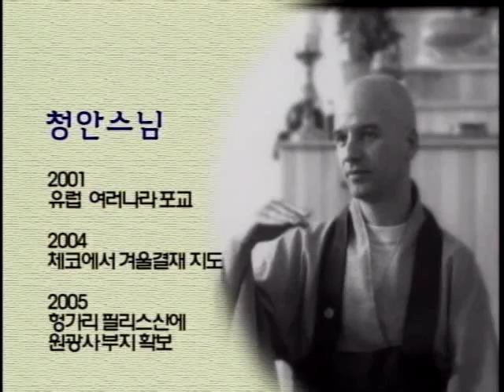Zen Buddhism 02 by Chong An Sunim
Chapter 2. Buddhism in Theravada tradition

Dharma talk of Venerable Chong An
at Hwa Gye Sa, the international Zen temple in Korea
by Buddhist Television Network, 2005 in Korea